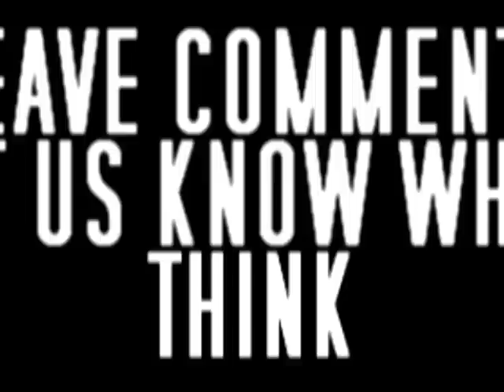{{SOMETHING SEXY}} TOP 18 GYPSY GIRLS WITH *CLASS* 2010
**CLASSY GIRLS ONLY** The first Top 6 are some hot mama's. GBY'S!!